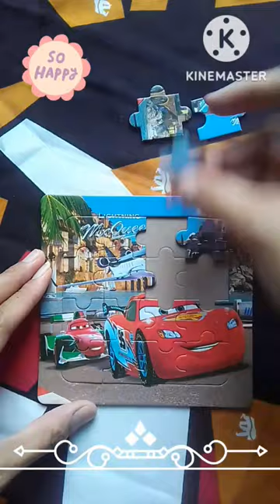Frozen Car MC Queen |menyusun puzzle#puzzle#puzzles#viral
menyusun puzzle|puzzle|Puzzle Car| Mac Queen |